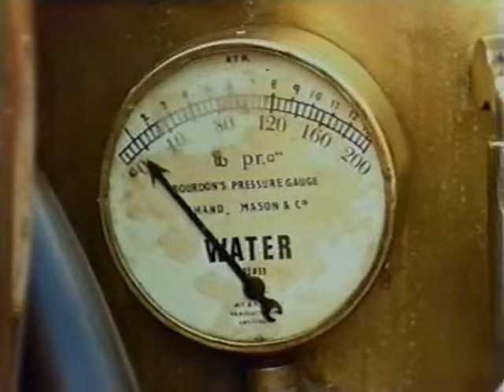Dordt in Stoom 1996 TROM TV deel 3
reportage van Dordt in Stoom uit 1996 uitgezonden op TROM Televisie.
brandweerkoor, stoommachines, oldtimer autobussen.